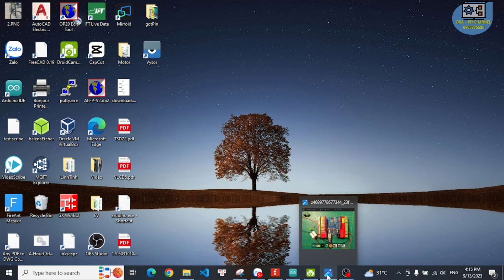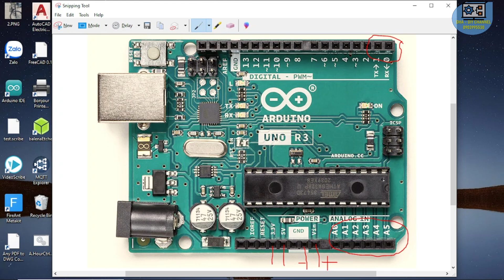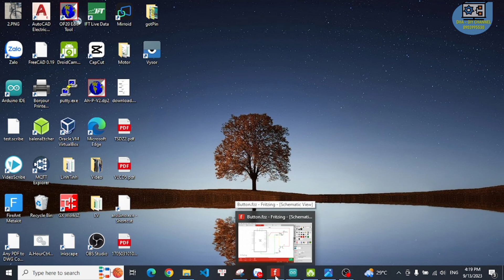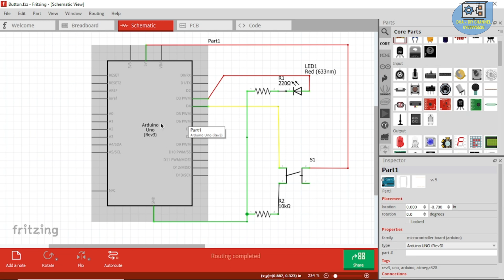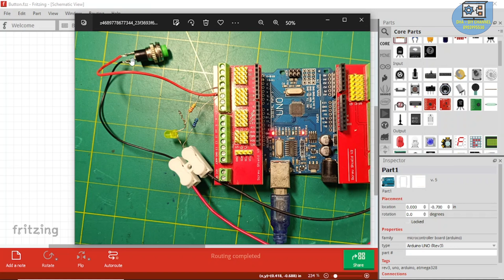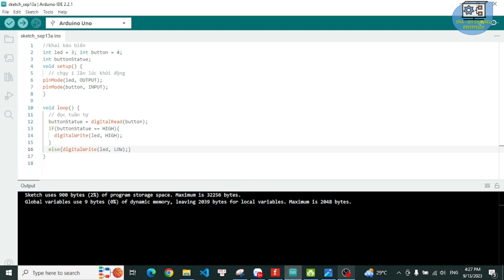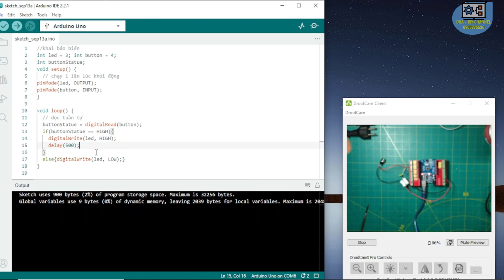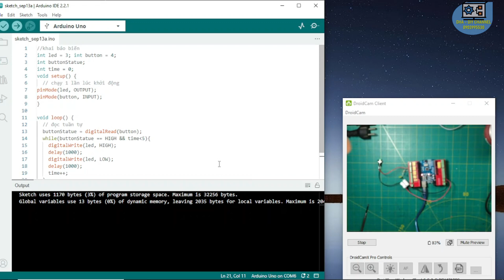Phần3 LÀM MÁY HÀN CELL BÁN TỰ ĐỘNG BẰNG ARDUINO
Video  LÀM MÁY HÀN CELL BÁN TỰ ĐỘNG BẰNG ARDUINO, hướng dẫn chi tiết làm một mạch tự động hàn cell pin với kỹ năng đơn giản ai cũng có thể học theo, tùy thuộc vào mức độ chịu khó của người theo dõi. Video  LÀM MÁY HÀN CELL BÁN TỰ ĐỘNG BẰNG ARDUINO, là video đầu tiên trong chuỗi video hướng dẫn chi tiết nhất từ trước đến này, và cũng nhằm truyền tải nguồn cảm hứng DIY cho mọi người. Video Phần3  LÀM MÁY HÀN CELL BÁN TỰ ĐỘNG BẰNG ARDUINO nói về cách lặp trình cơ bản cho nút nhấn và đèn led, cũng như thủ thuật hàm so sánh if, else, while, so sánh bằng...hướng dẫn phần cứng arduino uno, kết nối sofware và down load phần mềm từ PC đến arduino uno.

DHA - DIY channel, zalo: 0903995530
Lên xe đạp thành xe trợ lực, đóng pin,
tư vấn kỹ thuật cho ai đam mê xe trợ lực,
"Sản Phẩm tốt đi từ tâm trí người tạo ra nó, chứ không phải từ giá của nó"